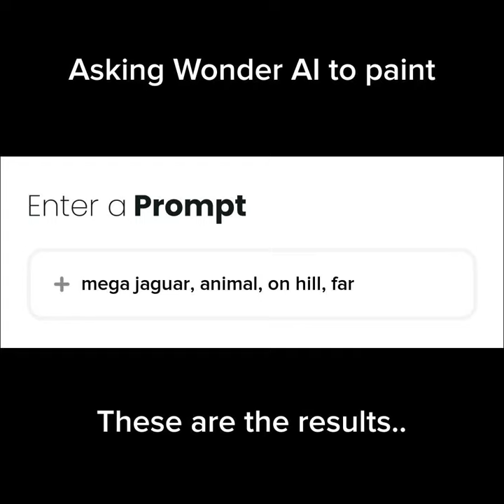Mega Jaguars 🐆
Thank you for reading the description. You are awesome LOOOORRREEEE
I mainly have three ocs if you wanted to know. My Bluey oc, my pfp oc, and lil-Daigon. If I had another it would be my pony-Sonia which change change because I AM A CHANGELING!! My YouTube shorts
Watch them for fun 🙂‍↕️🤩